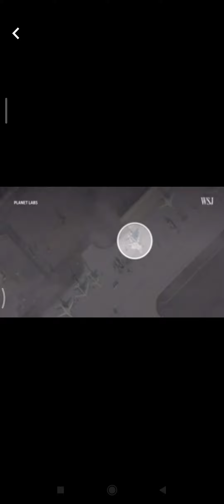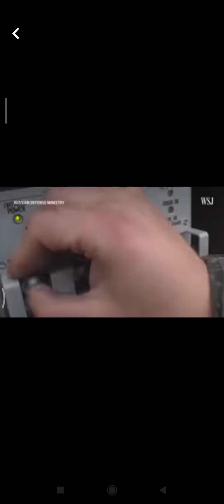What are the Russians now?